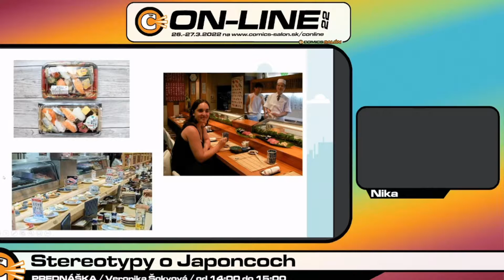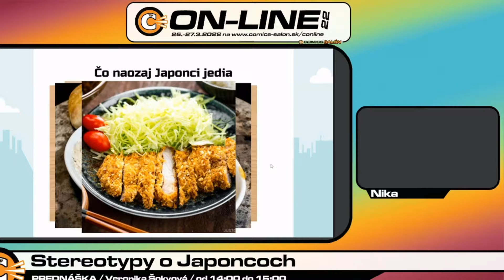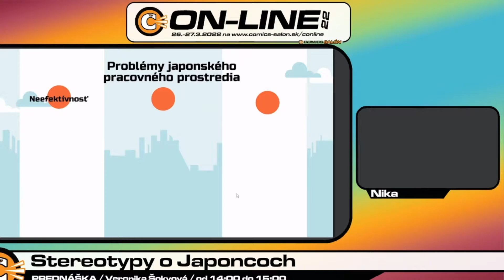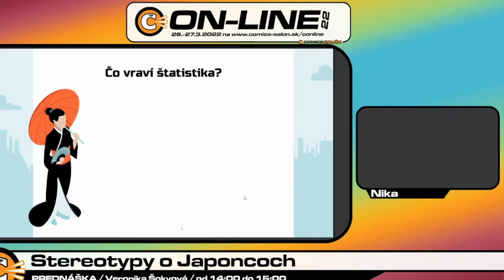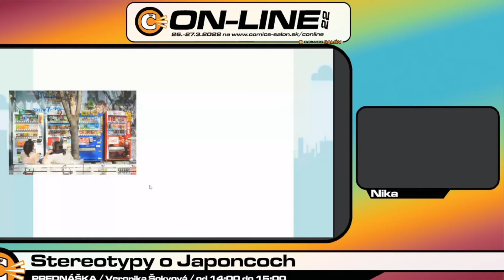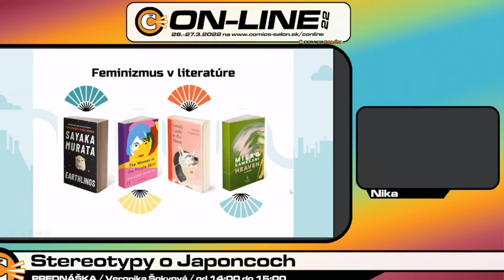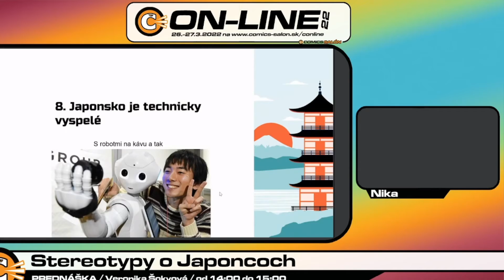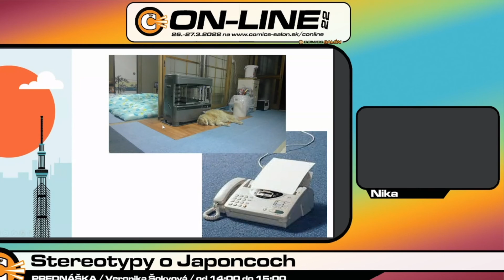Comics Salon Con-Line 2022 - Stereotypy o Japoncoch [SK]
26.3. 14:00 - Stereotypy o Japoncoch [SK]